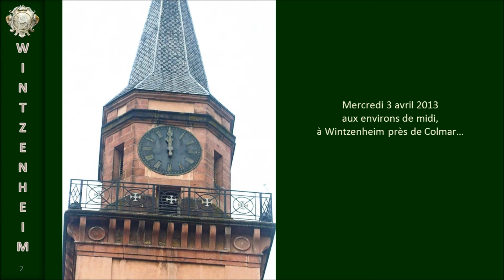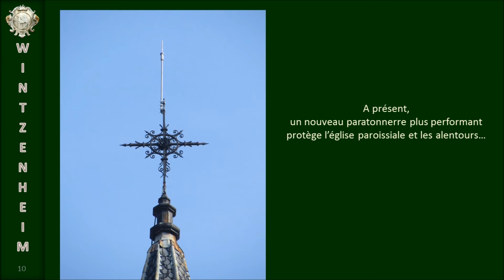WINTZENHEIM 2013 : Nouveau Paratonnerre sur l'église Saint Laurent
Remplacement du paratonnerre de l'Église St-Laurent à Wintzenheim (Haut-Rhin).
Mercredi 3 avril 2013 aux environs de midi, le regard des passants est attiré vers le clocher de l'église paroissiale Saint-Laurent. Après avoir démonté les vieux paratonnerres à pointes radioactives, un technicien de l'entreprise Sonorest fixe sur la croix à la pointe du clocher un nouveau paratonnerre à dispositif d'amorçage (PDA). Un travail de haute voltige à 40 mètres de haut, qui demande compétence et précision. Son assistant veille à sa sécurité et lui envoie le matériel et les outils par un système de cordages. À présent, un nouveau paratonnerre plus performant protège l'église paroissiale et les alentours.
Cet épisode n'est pas sans rappeler cette photo ancienne, où l'on voit un certain Louis Gauer debout sur la pointe du clocher. La photo n'est pas datée, mais c'était avant le 19 novembre 1948, car les cadrans de l'horloge n'avaient encore qu'une seule aiguille, indiquant les heures (collection Yvonne Koch).